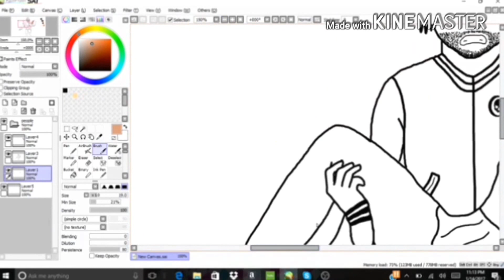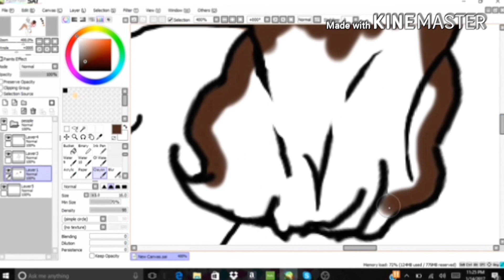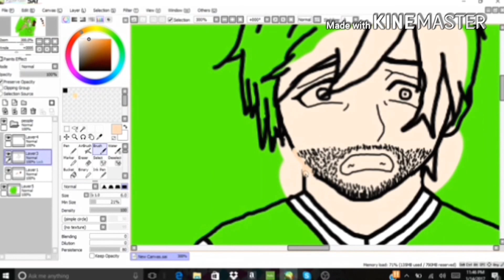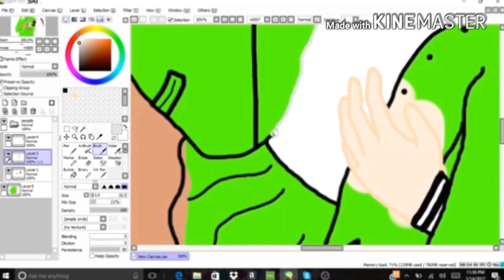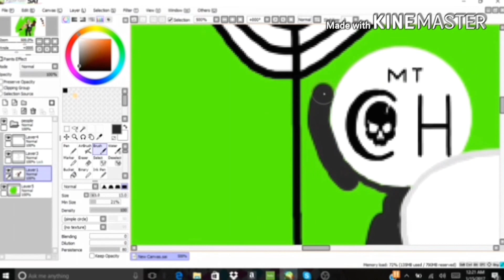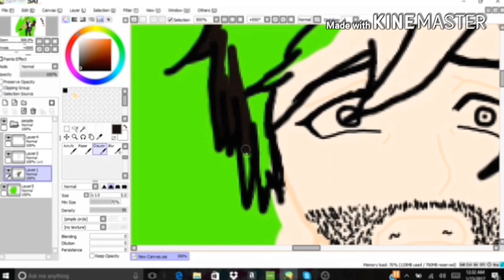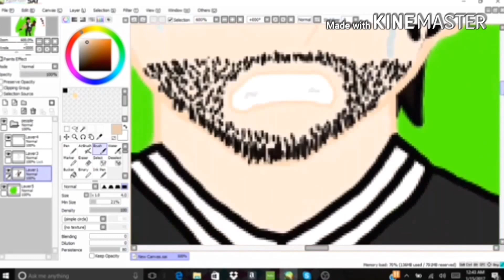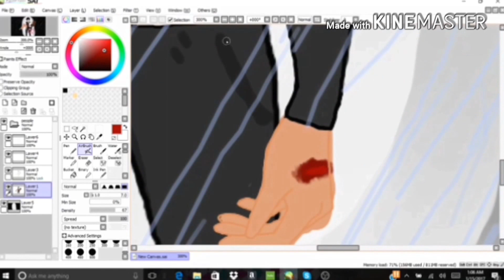I'll miss you. Mt Chiliad High Speedpaint